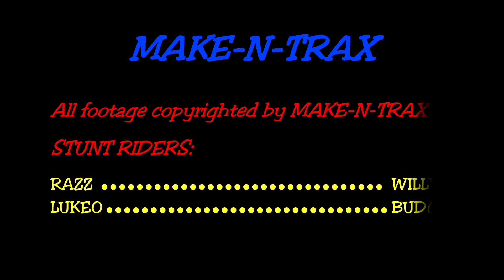CRASH COMPILATION #2 - MAKE-N-TRAX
Another video of some crashes with the crew. Hope you enjoy.